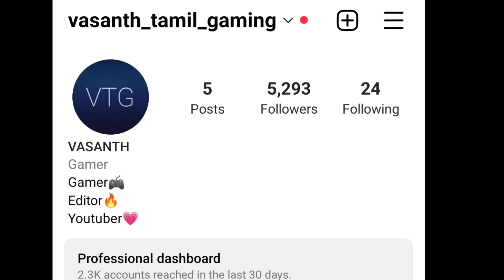No rest horror game full gameplay in tamil/Horror/on vtg!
try to survive in a terrifying town

No Rest is an action horror game, where you will play with David, a man who had the bad luck to meet a town that looks like any other but with a terrible event.

In this game you will find:
• Simple and good gameplay
• Terrifying story
• A bloodthirsty enemy
• Optimized graphics
• A disturbing environment

It is recommended to play with headphones